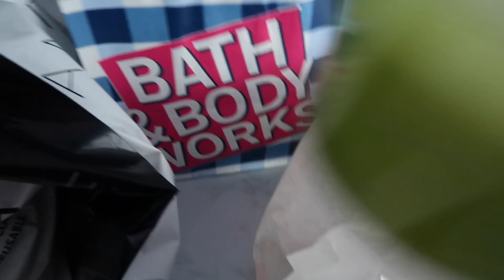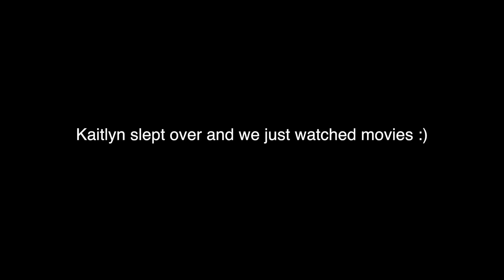MY FRIEND ALMOST GOT KILLED!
Velour Eyelashes:
USE CODE "KARLEEVELOUR"

FabFitFun BOX
Code: "KARLEEA"

FashionNova
Code: KARLEE

SC: KarleeSteel